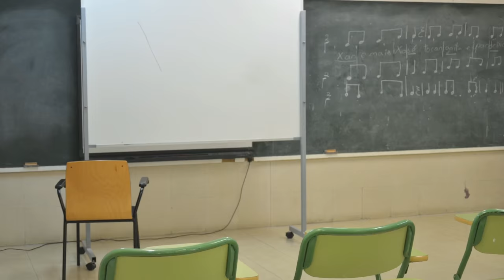"Pupitres" de David Fidalgo Omil, Finalista XV Certamen Videominuto 2016